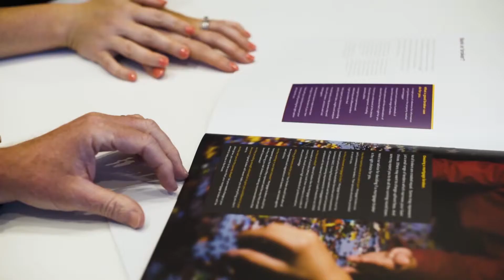Aussie Belmont- store profile